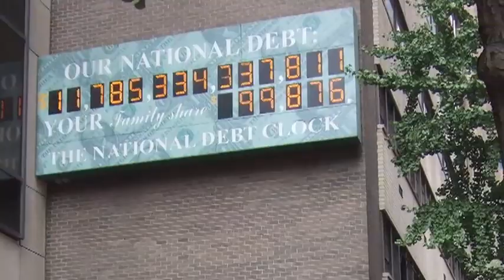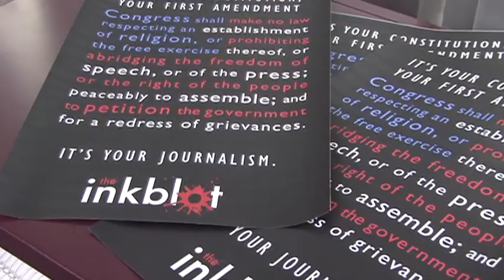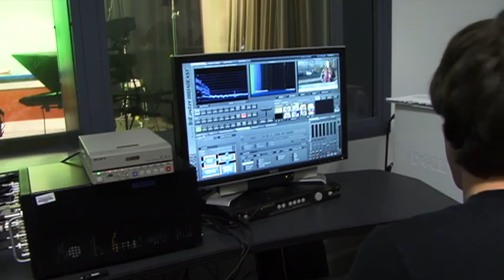Focus News - December 15th Broadcast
Communications High School's Focus News morning broadcast. Daily live to tape. This was part one of our entrance in the STN 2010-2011 Excellence awards. This is a compressed version of the newscast, so some audio and video quality was lost.

Executive Producers: Brian Murphy & Olivia Guerrasio
Technical Director: Joe Zirkle
News Director/Writer: Brian Murphy
Production Director: Olivia Guerrasio
Reporting/Production Staff:
Rachel Belli
Amanda Librizzi
Dylan Mendelson
Liz Ditzel
Frank Garruzzo
Adam Iatesta
Evan Baroni
Jon Balsamo
Dylan Short
Will Cariello
Emily Zetkulic
Jess Gambino
Julia Hummel